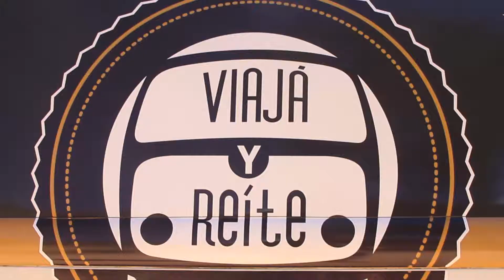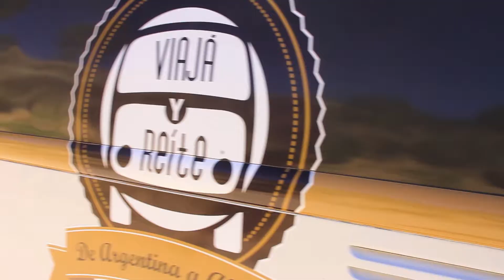Te queremos contar una historia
Te queremos contar una historia!!! Abrí el video y descubrinos!!!